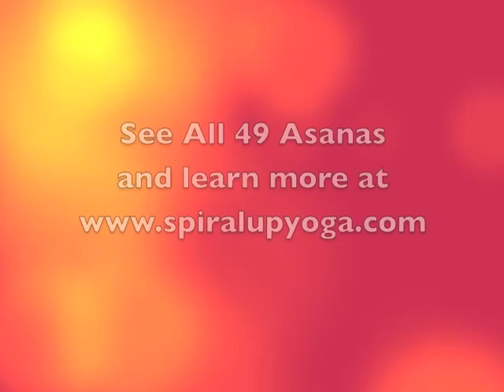Simple Yoga Pose: Chakra 7, Asana 7 "Pyramid Crown" by Spiral Up Yoga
Yoga poses for beginners and beyond.  Free online yoga videos for simple at home yoga exercises to open all 7 chakras in just 5 minutes per day.

For a complete understanding of the groundbreaking five minutes per day self-care system called Spiral Up Yoga, get the book "Spiral Up Yoga" on Amazon, by author John E. Groberg.